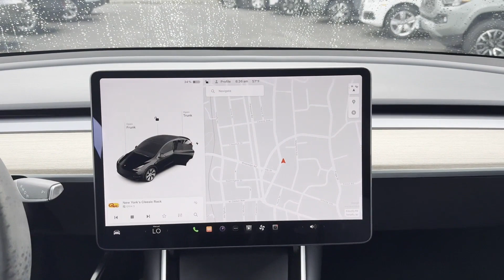2021 Tesla Model Y Long Range Cresskill, Englewood, Bergenfield, Dumont, Demarest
2021 Tesla Model Y Long Range 5YJYGDEE2MF094965 Video

This 2021 Tesla Model Y Long Range is full of phenomenal features such as: